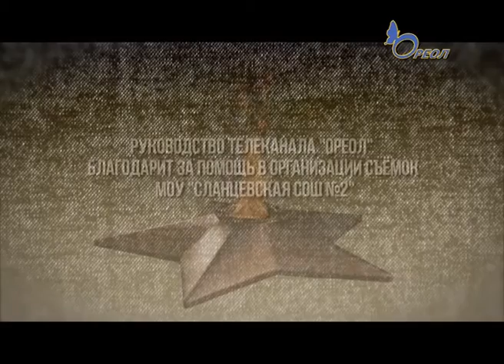Проект «Мы помним» Валерия Касатова – город Сланцы